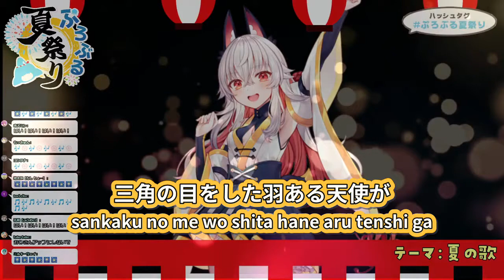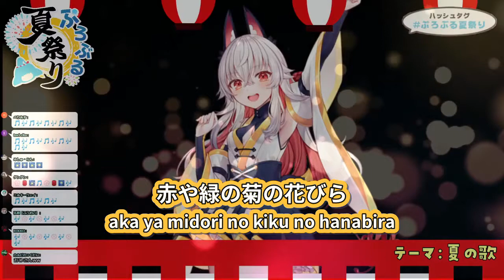花火 (Hanabi) - aiko 【天満ニア / Amama Nia】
「夏の星座にぶらさがって上から花火を見下ろして」

・原曲 / original song:
花火 - aiko